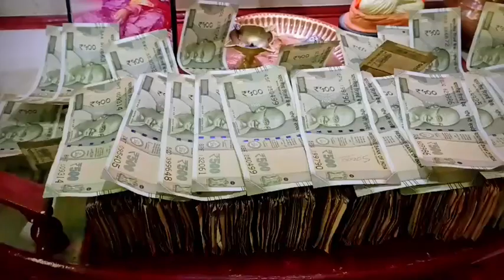मेरी झोली छोटी पड़ गई ! ownersTseries MusicOn behalf of: T-Series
मेरी झोली छोटी पड़ गई  owners
Tseries Music